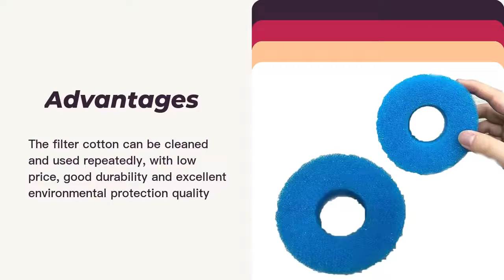Swimming Pool Blue Flame Retardant Mesh Filter Sponge Column